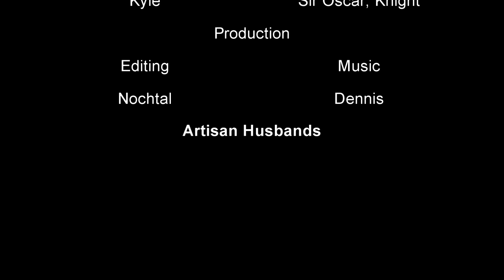Burning History Season 1 Recap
A Story Before the Story
System: Burning Wheel Gold

Due to technical difficulties, season 1 footage has been lost. We created a recap video for any interested so that season 2 makes more sense.

B         as The Exorcist Pyre
Dennis as Ameinias of Verrix
Greg as Prince Gray Tarrant, Spellsword Knight and Lord
Jeff         as Master Sorcerer Albrecht Hitheren
Tombs as Sell Sword Calavan, Mercenary - Not in video
Nochtal as Story Teller and Editor
Kyle         as Sir Ezio/Oscar - Guest star from season 1